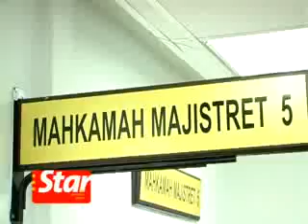Thai pathologist Pornthip maintains Teoh did not commit suicide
Thai pathologist Dr Pornthip Rojanasunand on Wednesday maintained that political aide Teoh Beng Hock did not commit suicide. She said she came to that view after observing the second autopsy on Teoh Beng Hock's remains.